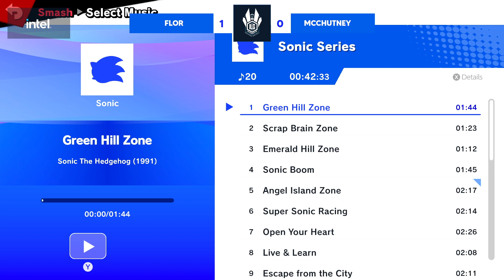FLOR (Min Min) vs McChutney (Little Mac) - ILG Bangalore Minor #15